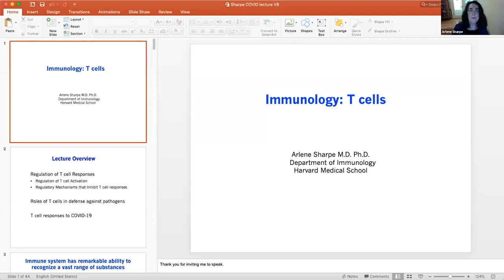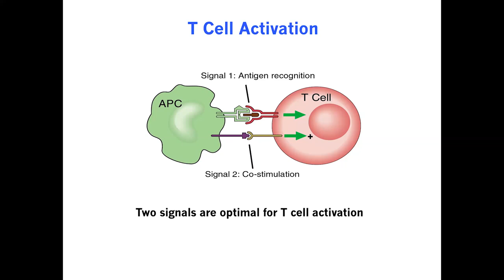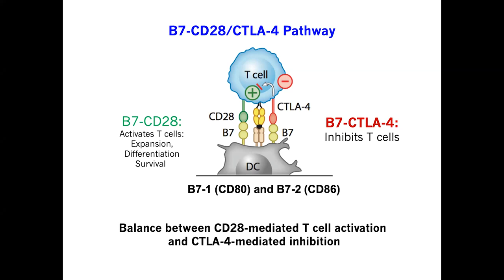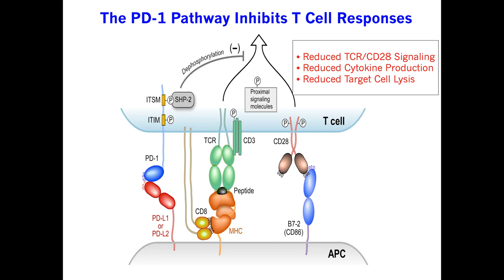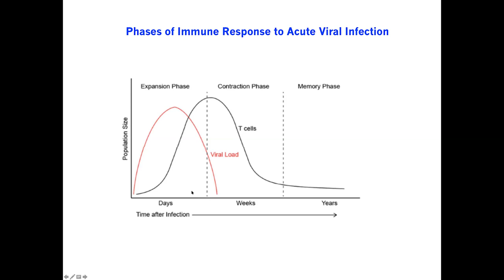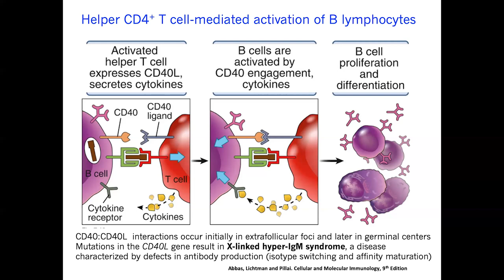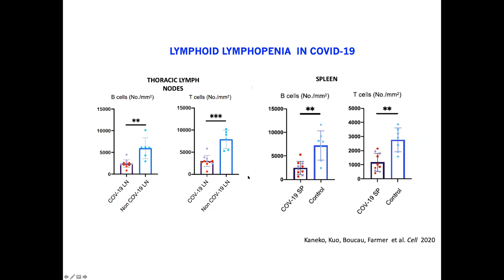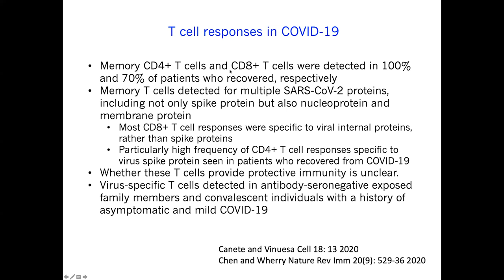Arlene Sharpe: "Immunology: T cells" (11/3/2020)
The ninth lecture in the COVID-19, SARS-CoV-2 and the Pandemic Series, presented by the MIT Department of Biology. Arlene Sharpe of Harvard Medical School gave a talk titled "Immunology: T cells."

Date: 11/3/2020

Help us make more classes like this free to the public

The department is home to approximately 180 undergraduates, 200 graduate students, 200 postdoctoral researchers, and more than 60 world-renowned faculty, including:
- 3 Nobel laureates
- 30 members of the National Academy of Sciences
- 15 Howard Hughes Medical Institute (HHMI) investigators
- 4 recipients of the National Medal of Science

We promote a highly collaborative environment that allows for a free exchange of ideas across research areas and academic disciplines. The result is a rigorous, creative, dynamic culture in which scientists and students tackle the important problems and questions in biology and related fields. Our location — at the heart of one of the world’s most important biotech/pharma hubs — creates exciting opportunities for research, employment, and the commercialization of new discoveries.